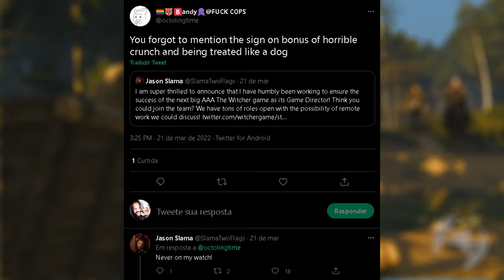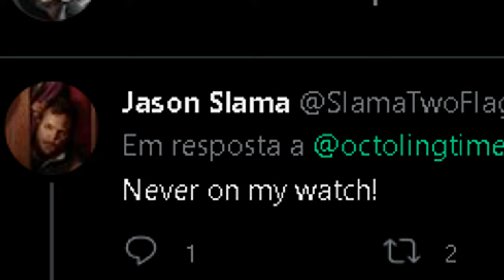✅ [INCRÍVEL] NOVO THE WITCHER VAI SER FEITO COM O TEMPO NECESSÁRIO - SEM CRUNCH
Um novo The Witcher foi anunciado e certamente a galera fica com o pé atrás por conta dos recentes acontecimentos na empresa. Neste vídeo vamos falar sobre o diretor do projeto que foi questionado sobre praticas de Crunch!

Temos um Grupo de Ofertas no Telegram!

🔻🔻 CONECTE-SE COMIGO 🔻🔻

- Jogue comigo
- Emotes únicos
- Grupo exclusivo no WPP e muito mais!!!

Kallil Augusto